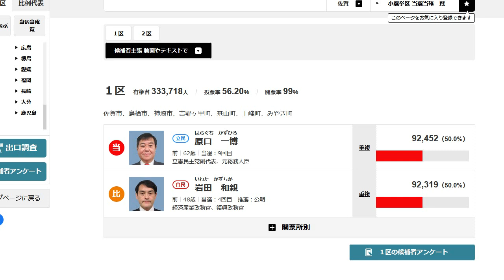原口一博 辛勝 岩田和親と大接戦 衆院選開票速報 立憲民主党